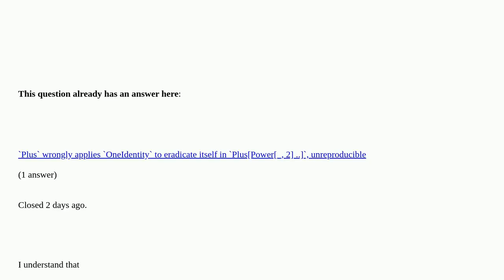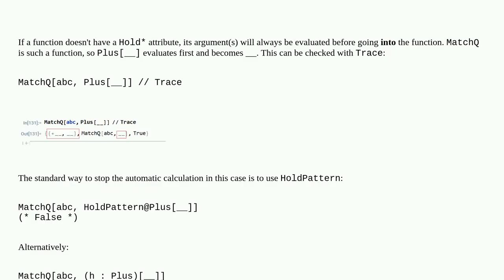Plus[__] matches everything in MatchQ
Plus[__] matches everything in MatchQ [duplicate]

A special thanks goes out to the community

  evaluation pattern-matching